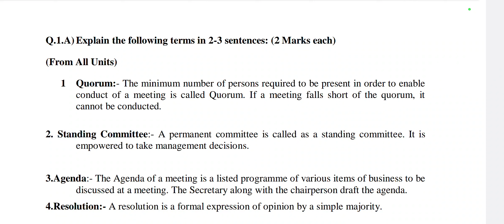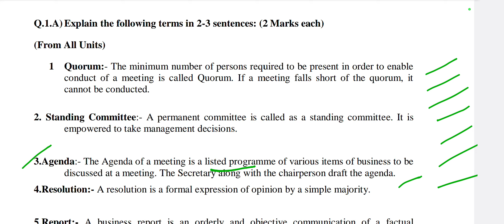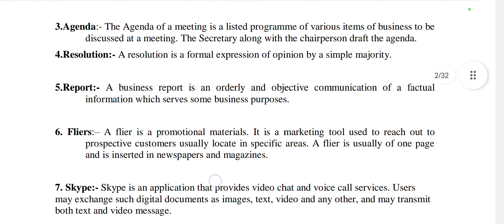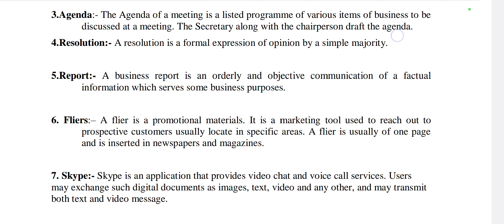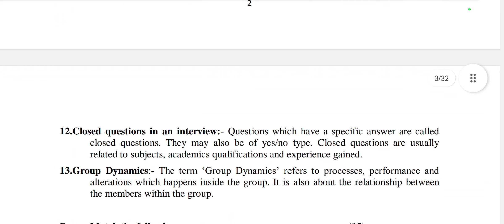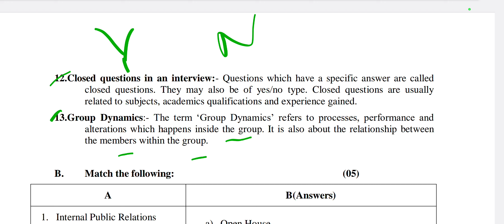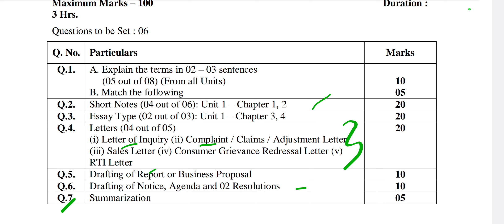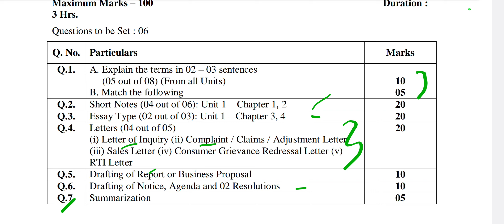IMPORTANT OBJEVTIVES 15MARKS BUSINESS COMMUNICATION II FY B COM SEM 2